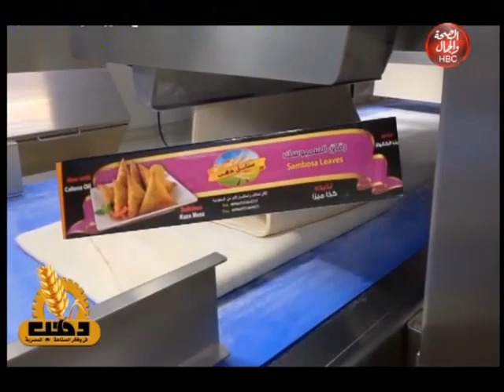الأسم مصرى | حرية التعبير وقبول الأخر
تقديم : هدير اشرف
فى ضيافتها : محمد عبد الجواد
الصحفى _ باحث في شئون
الاسرائيلية

قناة_الصحة_والجمال# برامجنا